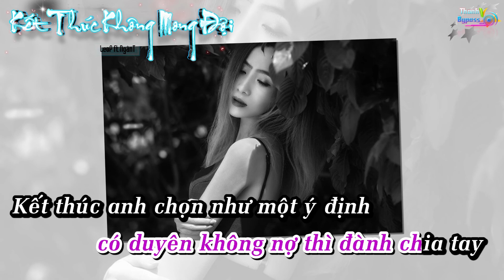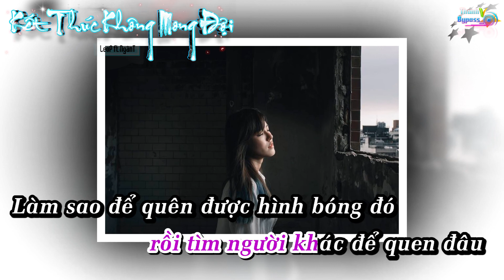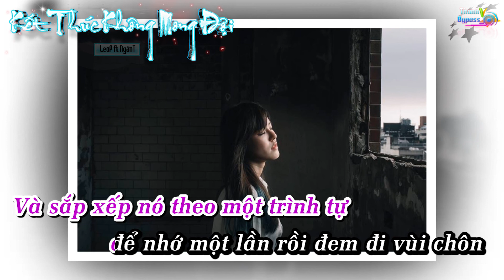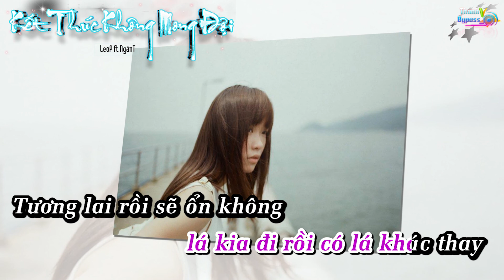Kết Thúc Không Mong Đợi - LeoP ft NgânT Karaoke HD